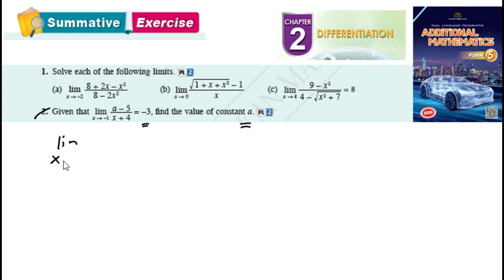Differentiation summative exercise Q1 Q2 pembezaan latihan sumatif form 5 kssm textbook form 5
Differentiation summative exercise Q1 Q2  pembezaan latihan sumatif form 5 kssm matematik tambahan tingkatan 5 textbook

 Solve each of the following limits

 Given that lim find the value of constant a